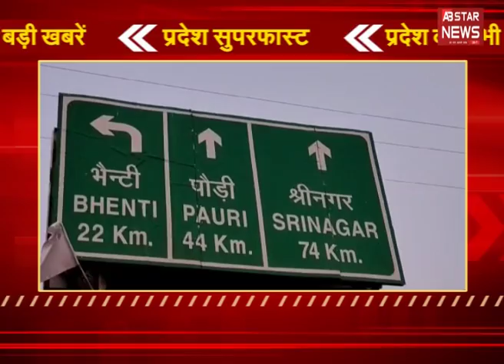सभी प्रदेशों की ख़बरें, जल्दी जल्दी ख़बरें। AB STAR NEWS